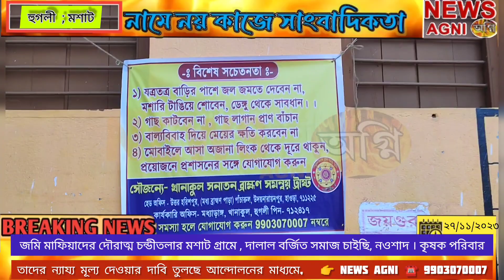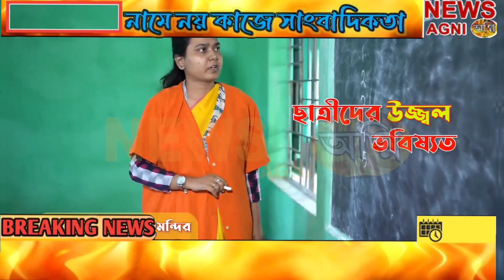জমি মাফিয়াদের দৌরাত্ম, দালাল বর্জিত সমাজ চায় উঠেছে দাবি, রিপোর্ট 👉 NEWS AGNI ☎️ 9903070007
জমি মাফিয়াদের দৌরাত্ম , দালাল বর্জিত সমাজ চাইছি, নওশাদ । কৃষক পরিবার  তাদের  ন্যায্য মূল্য দেওয়ার দাবি তুলছে আন্দোলনের মাধ্যমে ।

GAIL-এর কোন এক প্রকল্পের জন্য হুগলি জেলার চন্ডীতলার মশাট গ্রামের উপর দিয়ে পাইপলাইন নিয়ে যাবে। তার জন্য জমি অধিগ্রহণ শুরু করেছে বেশ কিছুদিন থেকেই। এরই মধ্যে আসরে নেমে পড়েছে জমি মাফিয়ারা। তারা সাধারণ কৃষকদের জমি জোর করে কম দামে লিখিয়ে নিতে চাইছে। গেইলের অফিসাররা জমি মালিকদের সঙ্গে কোন যোগাযোগ করছে না। আর এই কৃষকদের জমি দখলের ভয়ানক ষড়যন্ত্রে শামিল হয়েছে শাসকদলের দুষ্কৃতীরা । জানাচ্ছেন কৃষকরা, স্থানীয়রা জানাচ্ছে ভূমি দপ্তর, ব্লক অফিস এবং থানা থেকেও গরিব কৃষকদের ভয় দেখানো হচ্ছে, চাপ দেওয়া হচ্ছে। কৃষক পরিবার তাদের ন্যায্য মূল্য দেওয়ার দাবি তুলছে। কৃষকদের উপর জুলুম নির্যাতন , জবরদস্তি জমি কেড়ে নেওয়ার ঘটনা সংবিধানকে বুড়ো আঙ্গুল দেখানোর শামিল বলে মনে করছে কিছু রাজনীতিবিদ,
*সংবিধান বাঁচাও, কৃষক বাঁচাও, দেশ বাঁচাও* কর্মসূচি থেকে কি বলছেন নওশাদ সিদ্দিকী শুনবো ...